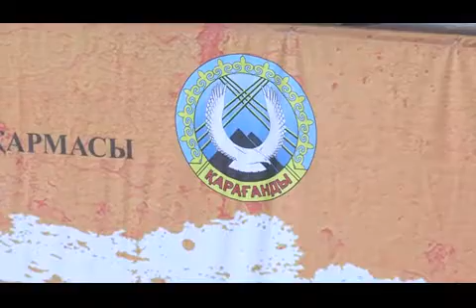"No extremism, No terrorism" акциясы